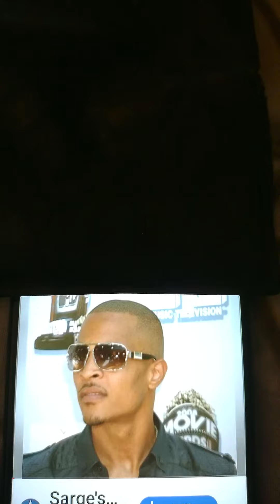baton rouge rapper Lil Boosie call's ti a 🐀 and had to scrap the whole album!!